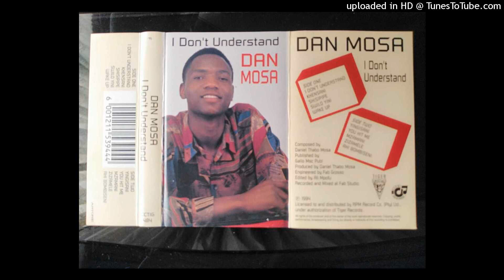Dan Mosa - Shisipipe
Dan Mosa - I Don't Understand (1994)